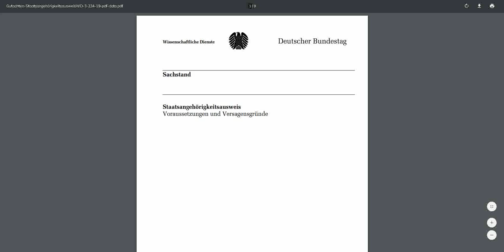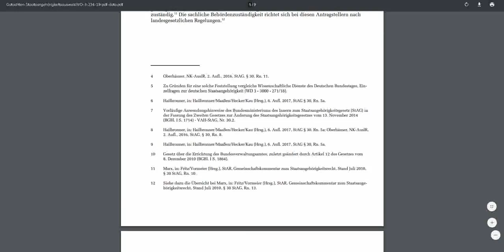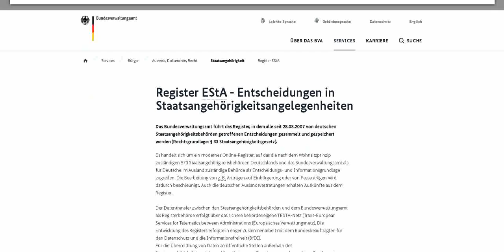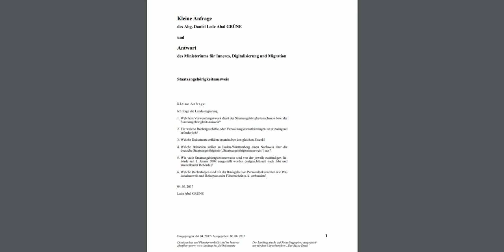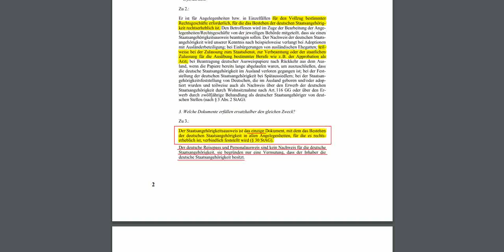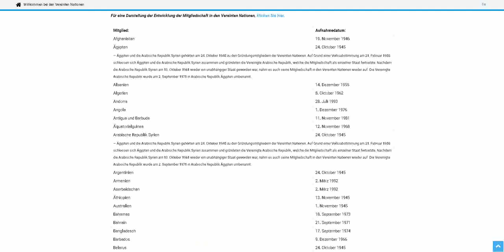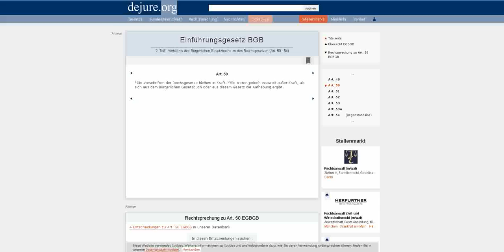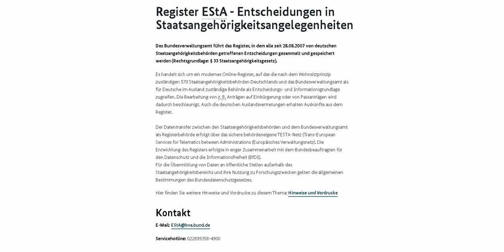Antragstipps Staatsangehörigenrausweis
Reichsbürger, Staatsangehörigenausweis, Antrag, Tipps

Kleine Anfrage Landtag: Landtag von Baden-Württemberg
Drucksache 16 / 1883